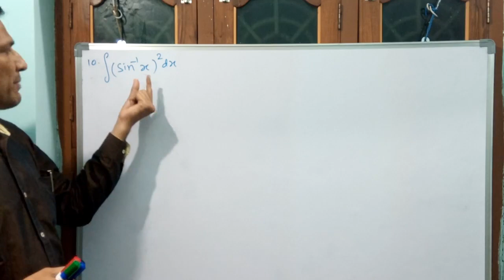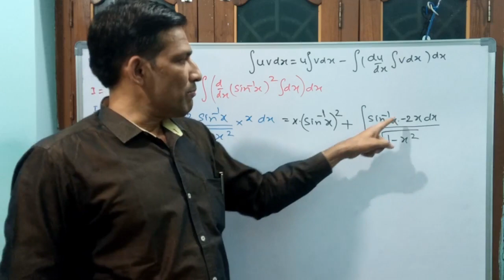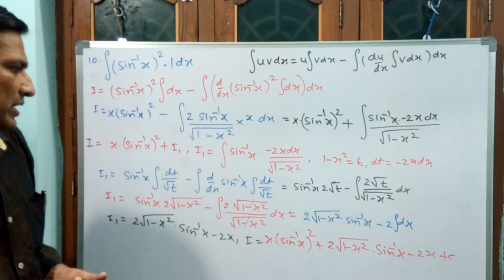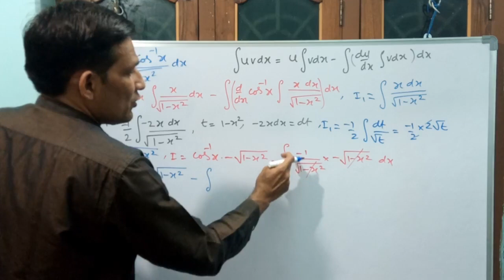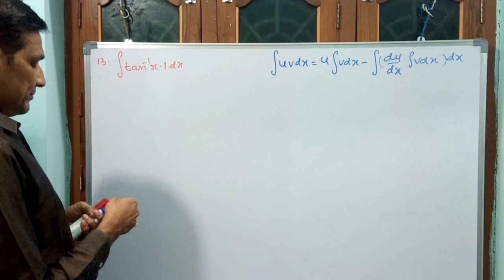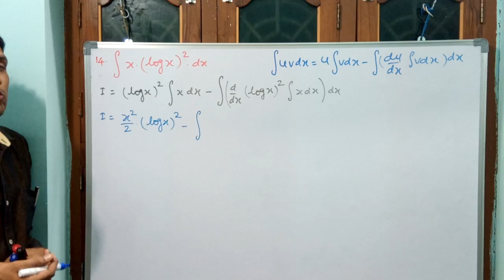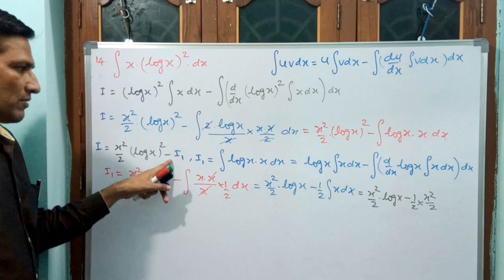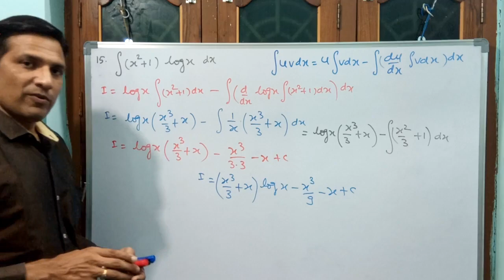INTEGRALS NCERT XII 7 6 C ENGLISH